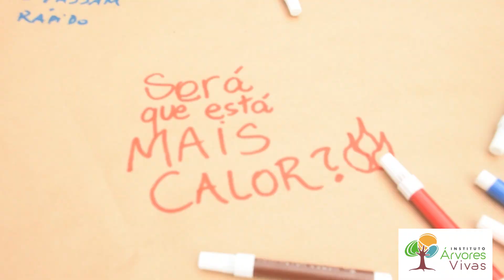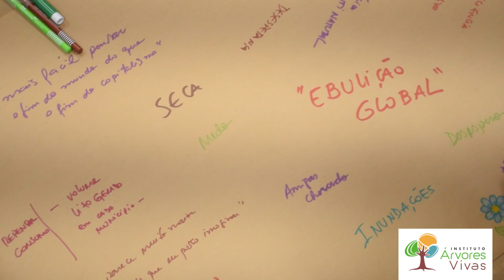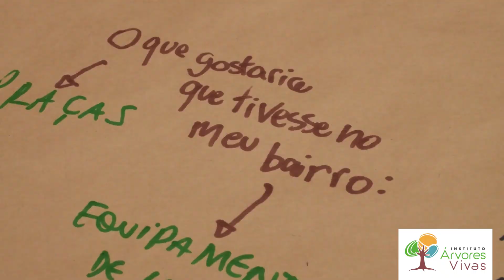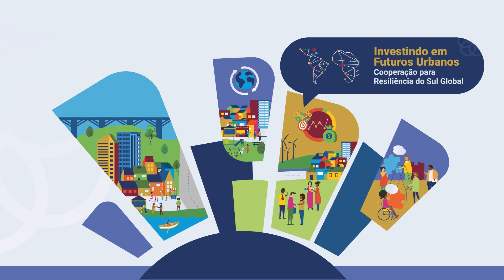Viva o clima: sonhos e ações dos adolescentes de São Paulo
Os encontros ocorreram na Casa do Adolescente de Pinheiros e na EMEF Humberto Dantas na Casa Verde, ambos bairros da cidade de São Paulo.

Conduzido em formato de roda de conversa com adolescentes e jovens da cidade de São Paulo, a roda estimulou o olhar dos participantes para a questão climática no seu dia a dia, quais os desafios já percebidos e outros em perspectiva, quais são as visões compartilhadas para melhoria destas situações e condições e quais ações são necessárias para promover melhorias.

Estes encontros ocorreram em Outubro de 2023, dentro da programação do evento Circuito Urbano da ONU Habitat. O vídeo foi inicialmente disponibilizado no site do evento neste